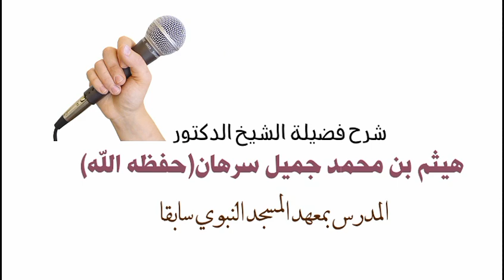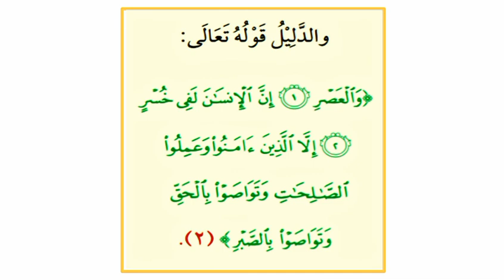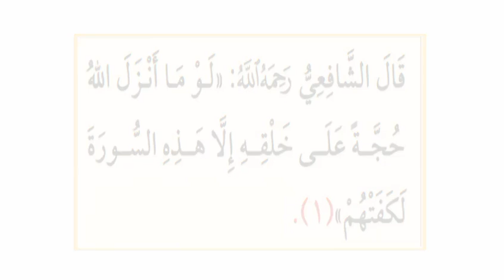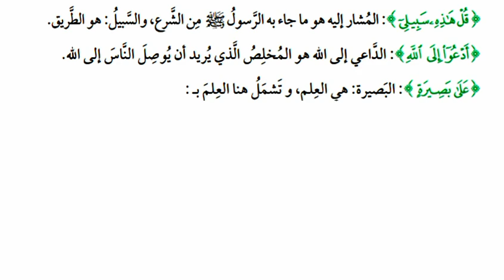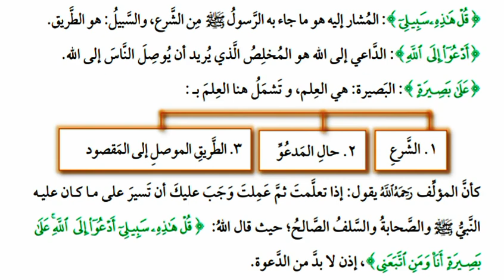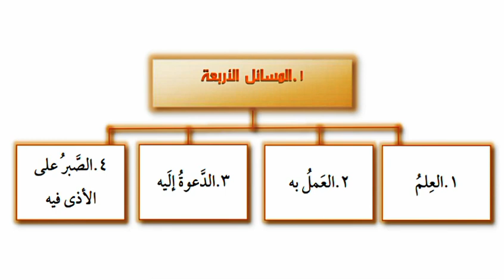المسائل الأربعة والاصول الثلاثة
Haytham Sarhaan
الموقع الرسمي للشيخ هيثم سرحان حفظه الله.